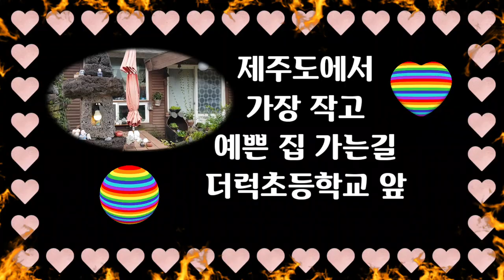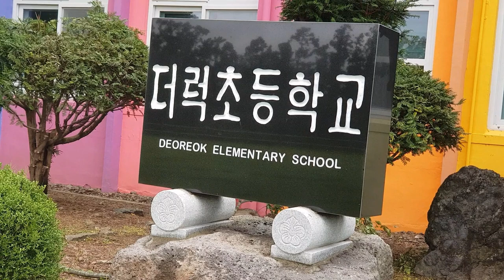제주도에서 가장 작고 예쁜 집 가는길 더럭초등학교 앞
제주도에서 가장 작고 가장 예쁜 집 가는 길 제주도 더럭초등학교 앞 BGM Loco
스마트폰 동영상제작 개인지도합니다. 연락처 카톡 아이디 hail2u  구독권장
LoveForum 석송